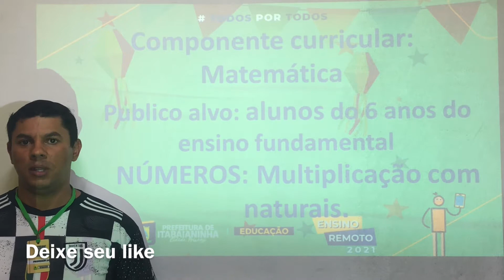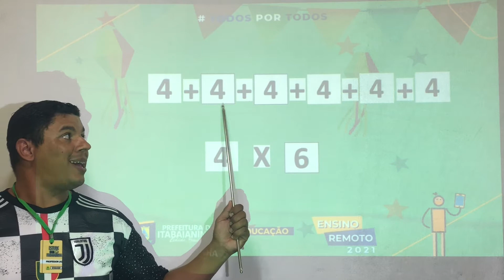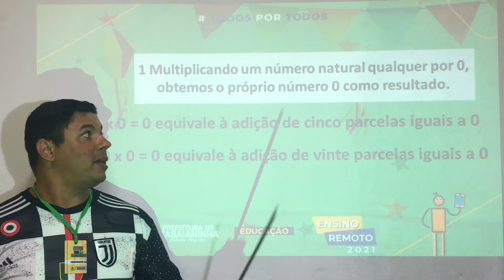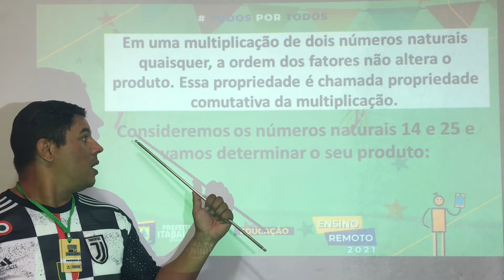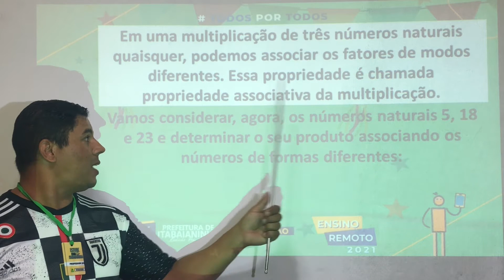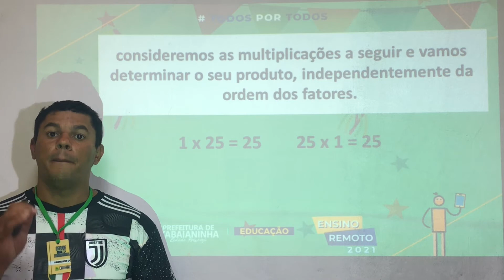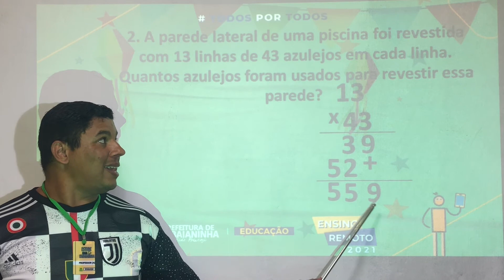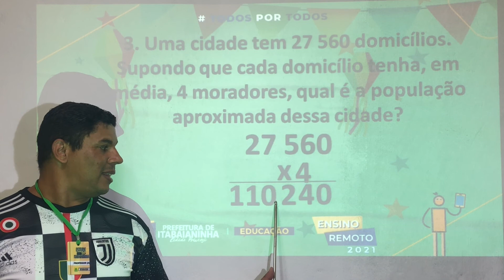Matemática - Aula 5 - 6ºAno - (31.05 a 04.06) - Multiplicação com números naturais.